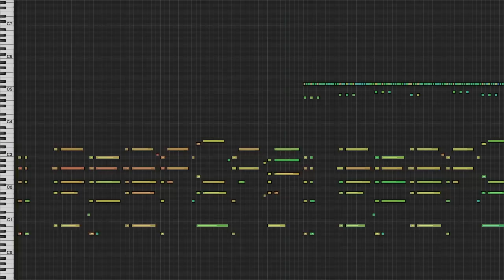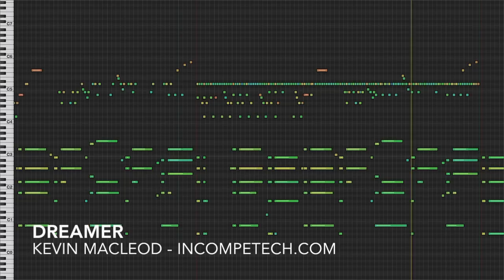Dreamer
Gorgeous, rich piano chords run counter to subtle percussions. This piece is a workhouse for video productions. Don't bother with the preview, just download this thing. Because seriously... planning a cat rescue? This will work. Attending someone else's family reunion and trying to convince them you're related? Yes. This will work. Time lapse of a rocket assembly? Obviously. I'm looking at you, ESA!

ISRC: USUAN1600043

permaFAQ
software = Logic